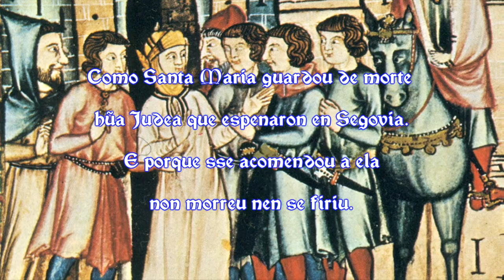Cantiga 107 "Quen crever na Virgen santa"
Cómo Santa María guardó de la muerte a una judía que despeñaron en Segovia; y porque se encomendó a Ella no murió ni se hirió.

"A quien creyere en la Virgen Santa, Ella le será valedora en su cuita."

De esto, un milagro, en verdad, hizo en Segovia, la ciudad, la Madre de Piedad, como dirá este cantar, de una judía que fue hallada en falta y presa, y llevada para ser precipitad desde una peña que allí hay, muy alta y muy áspera, y ella dijo:
"¡Ay, desgraciada de mí, cómo puede quedar con vida quien tenga que caer desde aquí, salvo que Dios lo quiera!
Pero Tú, Reina María, en quien confía la cristiandad, si tal eres como he oído, ya que socorres a los cuitados que a Ti se enconmiendan, entre todos los culpados, váleme a mí, porque me es menester y si quedase viva y sana, me haré cristiana en seguida, antes de mañana por la mañana, sin falta."
Los judíos que la llevaron la dejaron en camisa y luego la despeñaron diciendo: "¡Allá va!" Pero, cuando desde allí hubo caído, fue socorrida por la Virgen, pues no pereció, aunque cayó allá abajo, al pie de una higuera y se levantó prestamente y siguió su camino diciendo:
"Siempre será bendita y gloriosa la Madre de Dios preciosa que fue conmigo tan piadosa, y ¿quién no la servirá?"
Y llegó a una iglesia de aquella que siempre era bendita, donde mucha gente la vio y dijo:
"Acá venid, y me bautizaréis, y oiréis un milagro tal que os maravillaréis y a todos les pasará lo mismo."
Y aquella gente de inmediato la bautizó y siempre creyó mucho en la que por nosotros rogará a su Hijo Glorioso que sea piadoso con nosotros en el día temeroso en que vendrá a juzgarnos.

How Holy Mary saved from death the Jewess who was thrown over a cliff in Segovia. Because she commended herself to Holy Mary, she did not die nor suffer harm.
"The Holy Virgin will aid those in distress if they believe in Her."
Concerning this, the Mother of Mercy performed a miracle, in all truth, in the city of Segovia, as this song will relate.
It was for a Jewess who was caught in a crime and arrested and taken to be hurled from a high and rugged cliff in that place.
She said: "Oh, woe is me, how can anyone who falls from here remain alive unless it be by God's will? But you, Queen Mary, in whom Christians believe, if it is true, as I have heard, that you succor the unfortunate women who are commended to you, among all the other guilty women, come to my aid, for I have great need. If I remain alive and well, I will, without fail, become a Christian at once, before another day dawns."
The Jews who led her, dressed only in her shift, let go of her and pushed her over the cliff, shouting: "There she goes!"
But when she fell from there, the Virgin came to her aid. Therefore, she did not perish but fell clear of the rocks right at the foot of a fig tree. She sprang up nimbly and went on her way, saying:
"May the Glorious One, Precious Mother of God, who was so merciful to me, be ever praised. Who will not serve Her?"
She arrived at the church of Her who should always be blessed, where she saw a great crowd of people, and she said: "Come at once and baptize me, then you will hear a miracle which will astound you and all who hear it." Those people baptized her without delay, and she was henceforth always a devoted believer in the One who prays to Her glorious Son for us, that He have mercy on us on the fearful day when He will come to judge us.

This story is based on an event which took place in 1237 and is still commemorated in Segovia. A Jewess, known popularly as Marisaltos ("Leaping Mary"), was thrown from the promontory Cerro de los Hoyos as punishment for an alleged crime, perhaps adultery or sympathy with the Christian faith, She survived unharmed and was cleared of her guilt. She is entombed in a niche in the cloister of the cathedral of Segovia, and a picture representing a scene from the incident is painted on the wall. The Virgin Mary is revered as protectress of Segovia.

Performers: Eduardo Paniagua